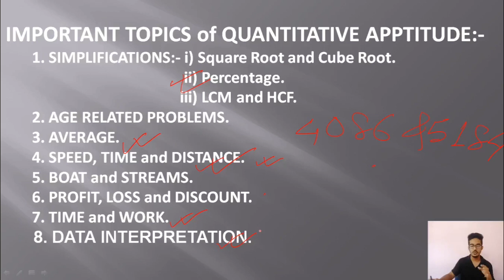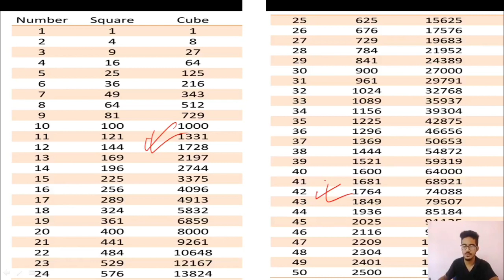Simplification Tricks Part-I for All Competitive Exams(PNRD/Secretariat/APSC/TET/SSC/Railway)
Welcome to Quantum Classes, here we will teach you all the important topics of Quantitative Apptitude and Logical Reasoning for Assam's State Level Exams and National Level Exams(SSC/Railway etc). Here we also upload daily current affairs video.